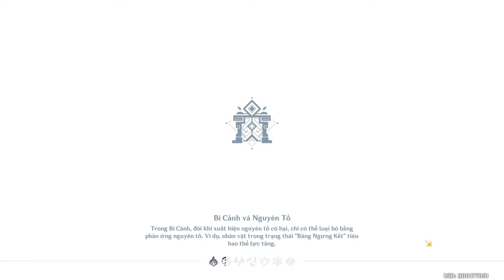Genshin Impact - Nhiệm vụ sự kiện Chuyến tuyến mê thành - Chương Ánh sáng (Ngày 2)